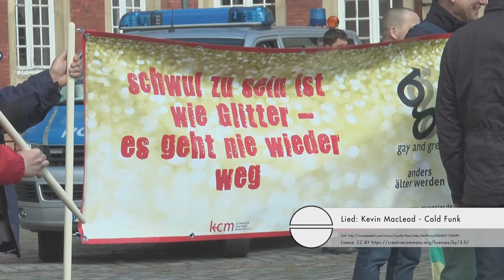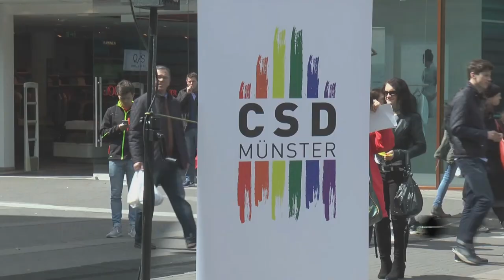45 Jahre Schwulendemo in Münster | MNSTR.TV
Ein Beitrag von: Anna Marx
Mitarbeit: Heike Quarz, Sarah Böttcher, Pauline Koch

Lizenz: CC-BY